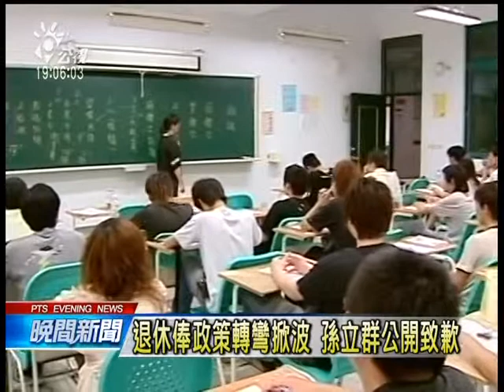公教月退仍半年領 政策轉彎掀波 20140717 公視晚間